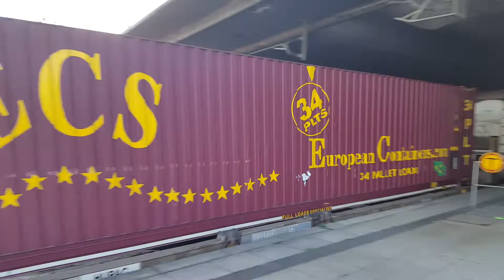Güterzug in Mainz Hbf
In 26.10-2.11 Woche sind Videos aus Mainz& Im Oktober sind Videos aus Koebenhavn,Frankfurt(M),Duisburg,Kiel,Mainz
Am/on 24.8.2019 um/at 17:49